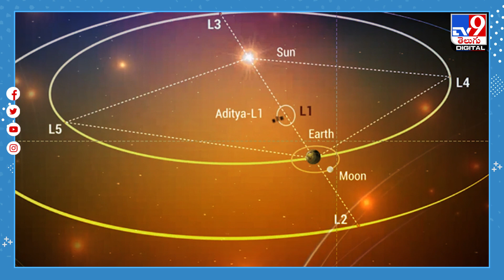ఇస్రో చీఫ్ సోమనాథ్‌కు అదిరిపోయే గిఫ్ట్‌ ఇచ్చిన బుడ్డోడు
Little boy gifts Vikram lander model to ISRO chief S Somanath in Viral Picture, Netizens react